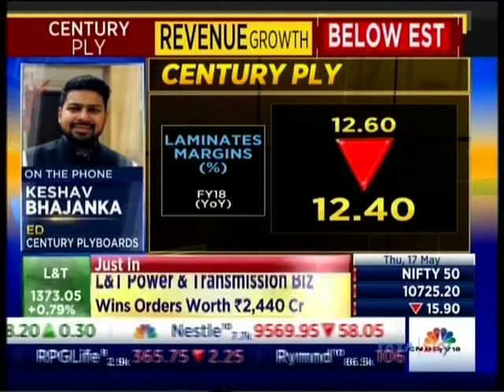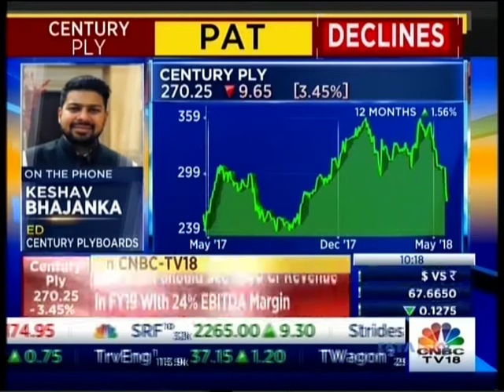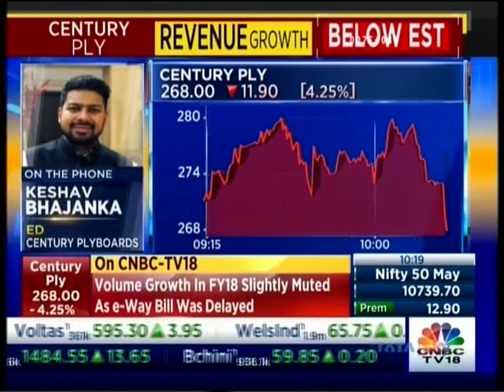CNBC TV18 - Bazaar Corporate Radar (17 May 2018)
Mr. Keshav Bhajanka
Executive Director
Century Plyboards (India) Ltd.